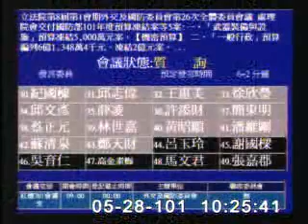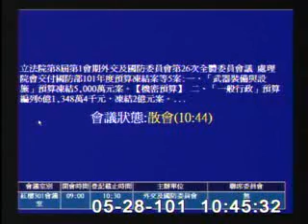2012-05-28 第8屆第1會期外交及國防委員會第26次全體委員會議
會議簡介: 立法院第8屆第1會期外交及國防委員會第26次全體委員會議
處理院會交付國防部101年度預算凍結案等5案:一、「武器裝備與設施」預算凍結5,000萬元案。【機密預算】
二、「一般行政」預算編列6億1,348萬4千元，凍結2億元案。

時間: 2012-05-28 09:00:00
原始影片: mms://mediavod01.ly.gov.tw/wmv/2012_05_28/%e7%b4%85%e6%a8%93301%e6%9c%83%e8%ad%b0%e5%ae%a4(WMV)_2012_05_28_083039.wmv